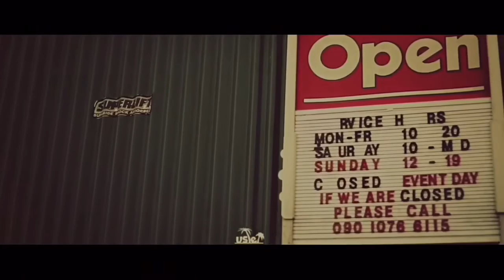Lusty Rascal C.C x U.S.garage / 1968 Chevy C10 Project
from japan.